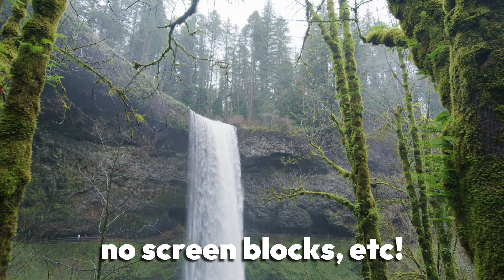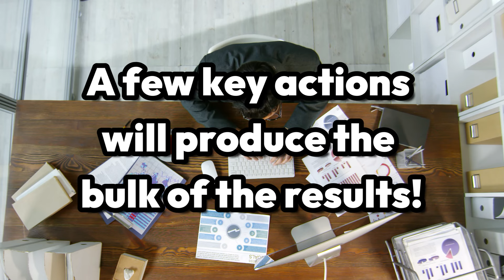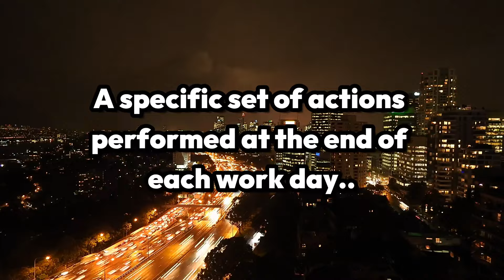This ONE Skill Will Double Your Productivity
📺 Join us on ImprovementAdvantage as we dive into the world of self-improvement and help you unlock your full potential.  💪🏼🔥

Timestamps⏰
0:00 Intro
0:29 3 Principles To Develop This ONE Skill
3:53 Outro